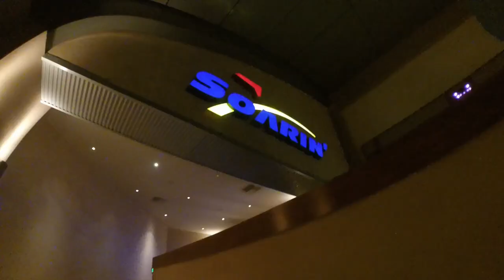Walt Disney World 2015 Vacation